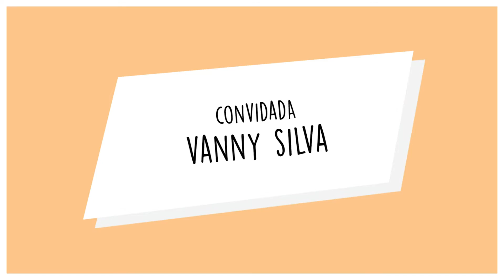Senta-te e Joga #16 - Vanny Silva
Vanny Silva faz comédia stand-up sempre de guitarra nas mãos. Esta semana, pousou o instrumento e juntou-se a nós para voltar a pegar num dos jogos da sua infância - Kid Klown in Crazy Chase - e jogar um videojogo mais moderno... Ou pelo menos tentar.

Jogos:
Kid Klown in Crazy Chase (Super Nintendo)
Destroy All Humans! (Playstation 2)
Super Mario Kart (Super Nintendo)

Música de genérico composta por Gil Geirinhas.